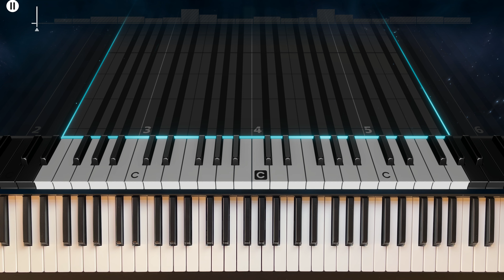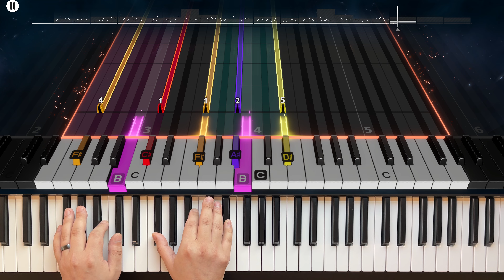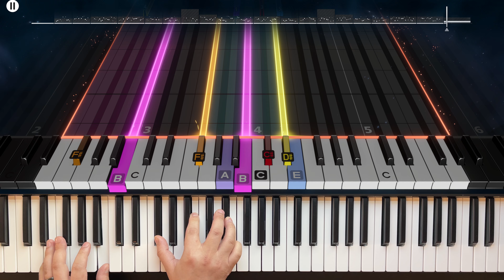"Yellow" Coldplay 100% Piano Rocksmith+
huh I guess there is some piano in this one. violinsmith!